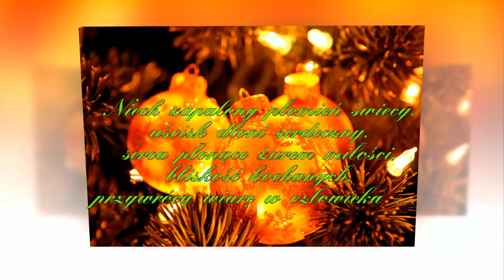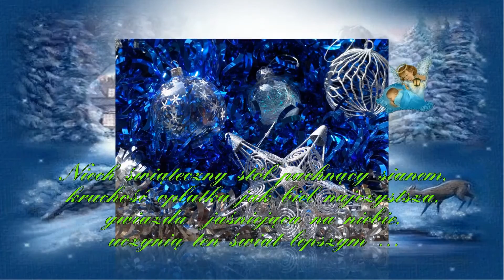Wesołych świąt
Życzenia świąteczne dla całej rodzinki i wszystkich internautów.